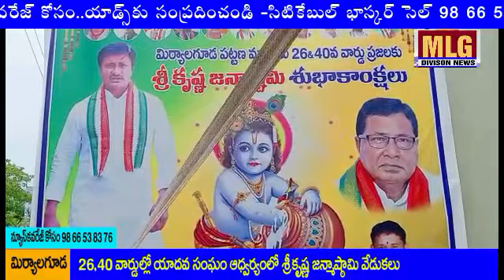MLG 26,40 వార్డుల్లో శ్రీ కృష్ణాష్టమి వేడుకలు